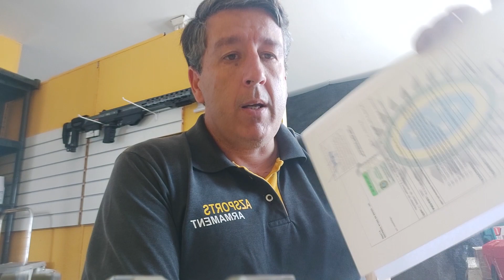UPGRADE KRYTAC SPR IMPERDIVEL!!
colocando peças de upgrade na KRYTAC SPR, acompanhe as informações e muitas dicas de peças de upgrade para seu rifle de airsoft eletrico, lojas legalizadas, dicas do esporte e muito mais. abaixo segue o link da loja para compra das peças

SEGURANÇA AIRSOFT E LEI
Para obter detalhes sobre práticas de segurança e leis em torno do Airsoft,

Meu canal Airsoft é um canal de ENTRETENIMENTO onde os equipamentos apresentados são usados predominantemente para minha produtora de filmes. Naturalmente, também gosto de coletar, revisar e jogar airsoft, então juntei essas entidades para criar meu canal. Eu amo airsoft e adoro fazer esses vídeos. Às vezes eu rio de mim mesma e não me levo muito a sério, então você também não deveria! 😇 No entanto ... Segurança e leis em torno do airsoft sempre serão minha prioridade!

Aqui nesse canal você encontrará testes de funcionamento, alcance dicas de manutenção de airsoft e muito mais .Nossos videos nem sempre possuem as melhores condições mas nos esforçamos ao Maximo para levar as melhores airsoft ao nosso publico. Alguns vídeos são realizados no campo de airsoft BASE em Votornatim  um campo seguro ao ar livre, mas não fica perto de onde estou. Lembre-se de que meu canal no YouTube é meu hobby e não um negócio. Meu canal nunca foi e nunca reivindicará ser um canal de teste e análise de produtos de airsoft profissional ou especializado. Conforme declarado no final de todos os meus vídeos.

Obrigado pela visita ... 😇 Agradecido!

NOTA:
Todas as resenhas apresentadas no canal do Azsports Airssoft  no YouTube são novas e prontas para usar. Portanto, na maioria das vezes, todos os itens apresentados estarão em bom estado, se não em perfeitas condições de funcionamento.
Pretendemos com esse cano demonstrar as qualidades e particularidades de cada itens e também abordar diversos assuntos sobre airsoft, dicas, duvidas e demontração de produtos .